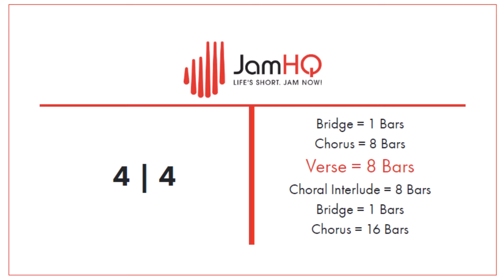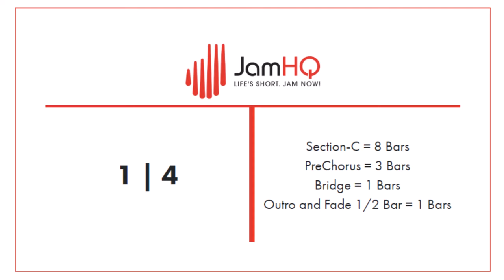Mesmerizing Progressive Metal Backing Track for Drummers 100 BPM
Wil

ChatGPT can make mistake